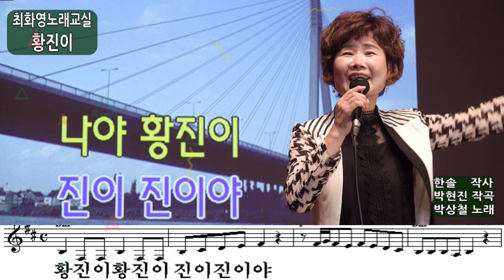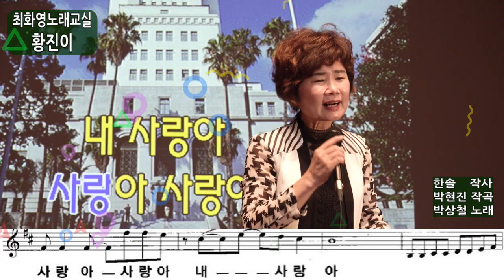황진이(박상철), 가사 동영상, 노래배우기, 최화영노래교실, K-Pop(trot),韓國歌謠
감사합니다~~^^

황진이

한솔 작사
박현진 작곡
박상철 노래

금영: 45889 태진: 17554

어 얼씨구  저 절씨구
너를 안고 내가 내가 돌아간다
황진이 황진이 황진이
내일이면 간다 너를 두고 간다
황진이 너를 두고
이제 떠나면 언제 또 올까
사랑아 사랑아 내 사랑아
개나리도 피고 진달래도 피고 뻐꾹이가 울 텐데
그리워서 어떻게 살까
능수버들 늘어지고 소나기 내리면
보고파서 어떻게 살까
그래도 가야지 너를 위해 가야지
황진이 너를 위해
내가 사랑한 나의 황진이

황진이 너를 두고
봄, 여름 가고 가을이 가고 겨울이 지나가면
하늘에서 꽃송이 하얗게 내리면
눈물 나서 어떻게 살까